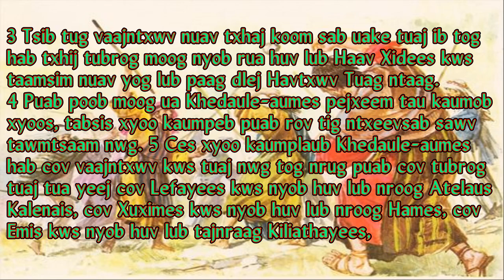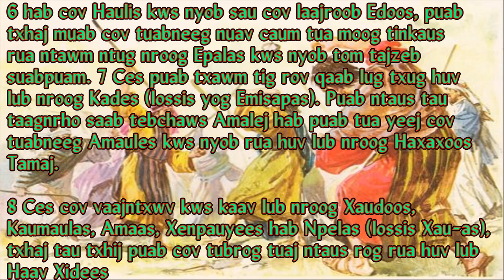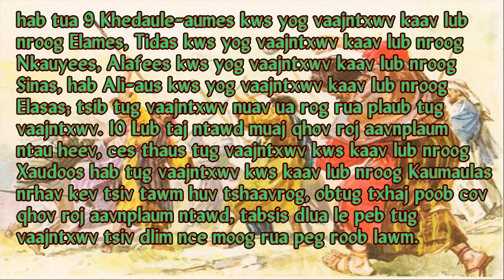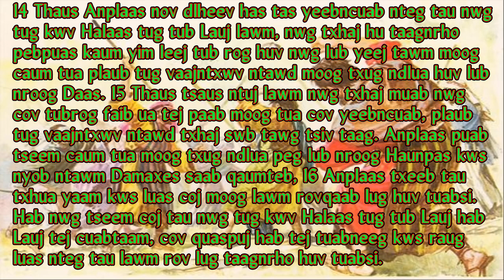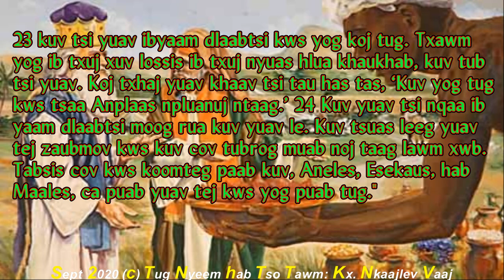Nyeem Chivkeeb 14